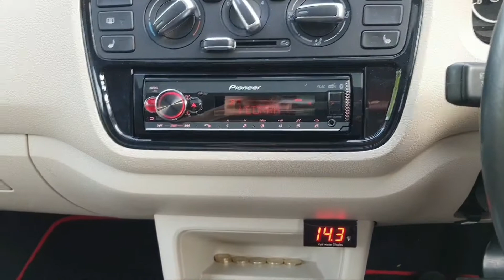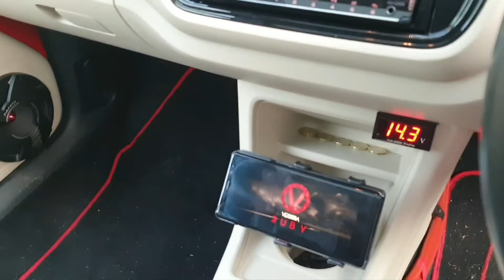ORION HCCA 8000.1D vs PRIDE ST18 in Skoda Citigo.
SKODA CITIGO
ORION HCCA 8000.1D AMPLIFIER @ 0.9ohm
PRIDE AUDIO ST18 SUBWOOFER 5k RMS
DS18 MIDRANGE SPEAKERS
PIONEER PRO SERIES MIDRANGE SPEAKERS
PIONEER PRO SERIES TWEETER
JL AUDIO 6 CHANNEL AMPLIFIER
320AH OF AGM BATTERY POWER
285AMPS D2U ALTERNATOR
BOX 9.5 QUBIC FOOT (270 LITRES) TUNNED TO 26HZ